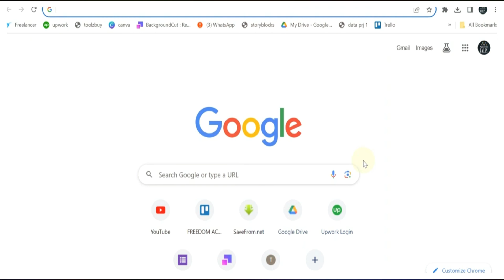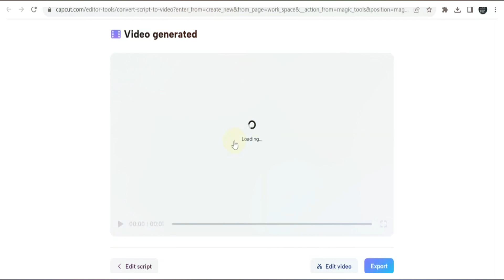Script Capcut vers vidéo (En savoir plus !)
capcut,stratégie vidéo,vidéo,voir les vidéos les plus vues d'un compte tiktok,comment éditer une vidéo après avoir posté sur tiktok,avoir les voix françaises sur capcut,tuto capcut,créer des vidéos avec lia,vidéo avec voix-off,créer une vidéo avec un texte,créer une vidéo avec chatgpt,créer des vidéos sans montage,meilleurs logiciels de montage vidéo pas chers,créer une vidéo sans montage,créer vidéo chatgpt,plugin vidéo chatgpt,videos virales